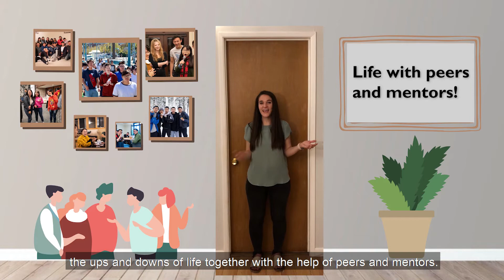International Undergraduate Student Ministry